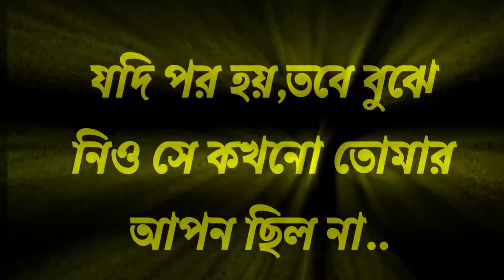আপন মানুষ কখনো পর হয় না.Chobdo Vhalobasa কষ্টের ছন্দ / ছন্দ কথা/Chondo koster প্রেমের ছন্দ/ছন্দ নতুন